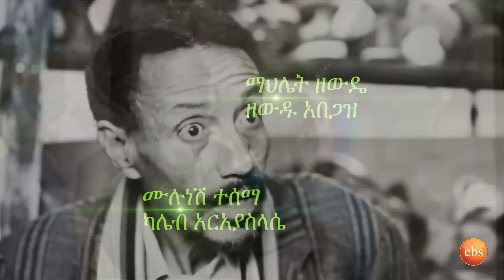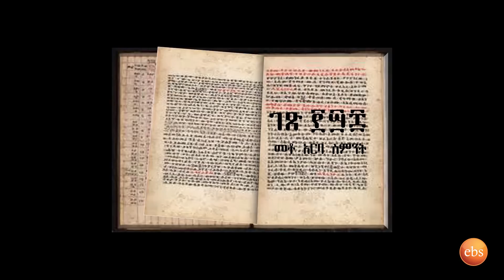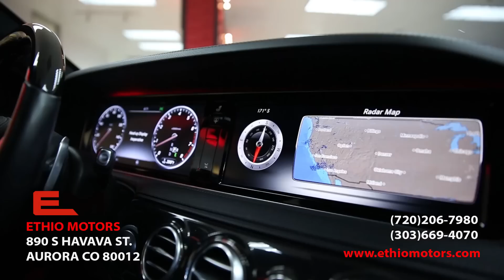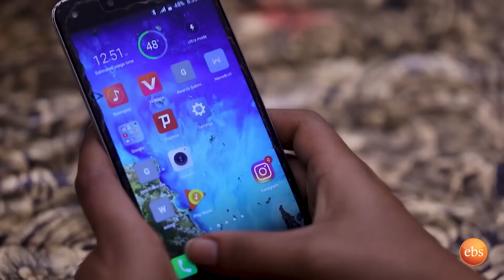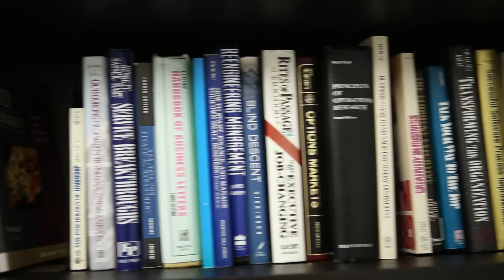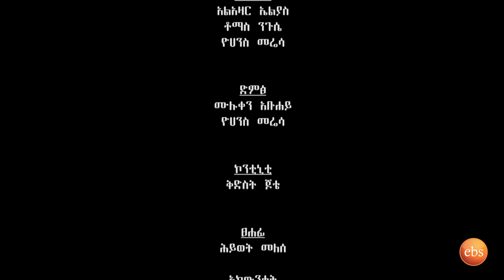（ዘመን ）ZEMEN Part 148